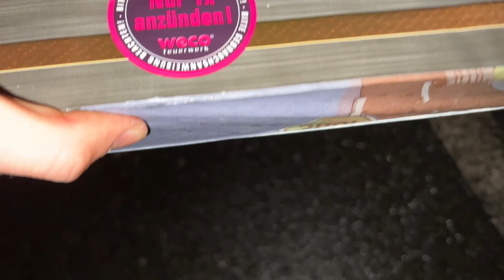De la Revelion direct în noul an 2024 în prima zi de muncă ! Curier De Top !